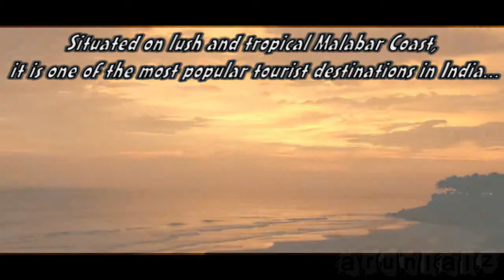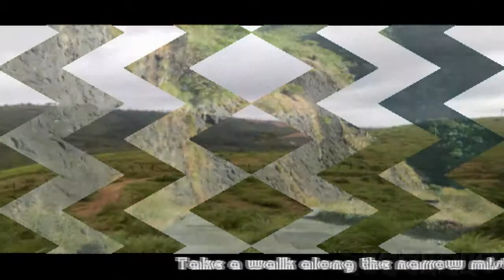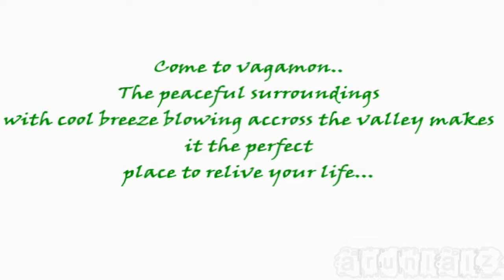Ad for LUSIYA GROUP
Got First Prize for the Ad competition conducted in DCSMAT.
for more of my work.